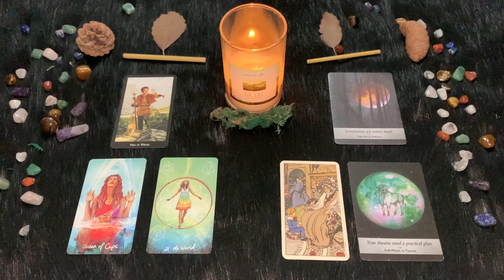| Mercoledì 28 Giugno | Oroscopo Paolo Fox | Toro | Tranquilli, com’è nelle vostre corde